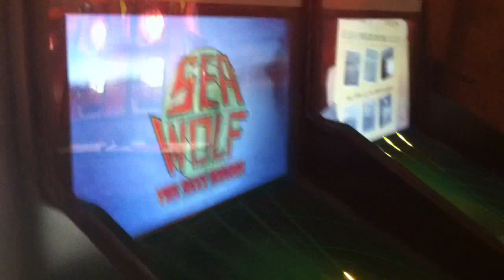Solly's favorite game at Circus Circus - Sea Wolf!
Solly always gets the Bonus on this game!